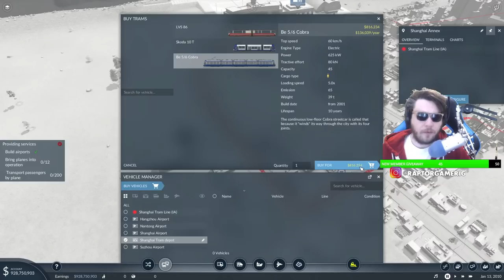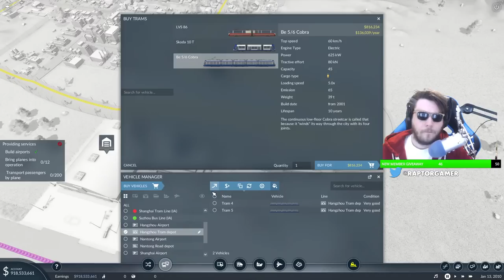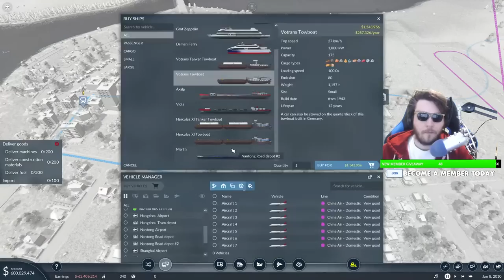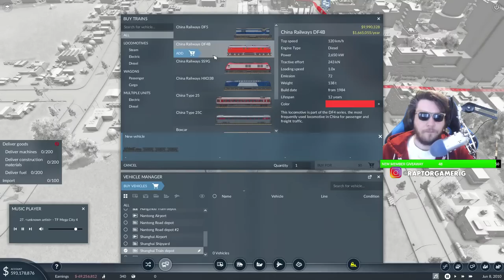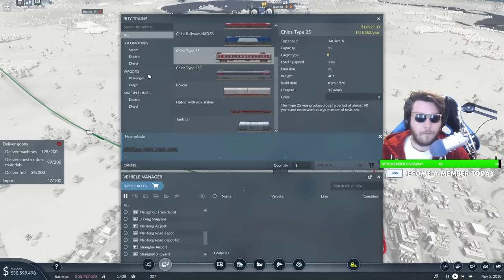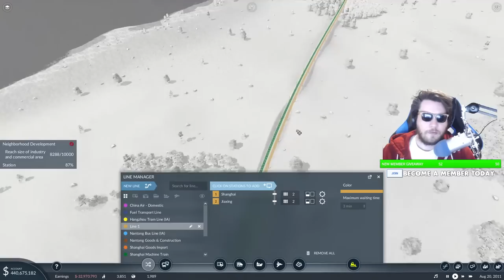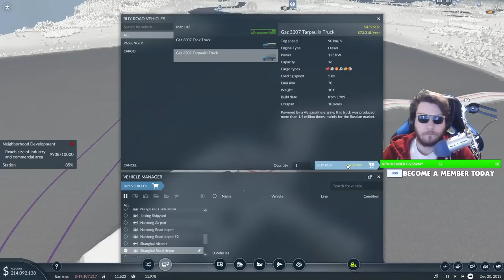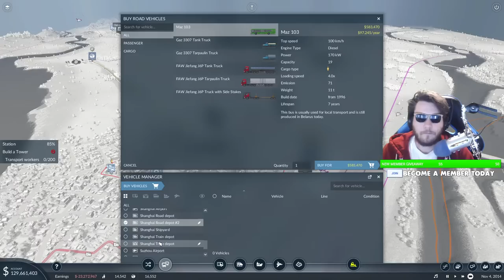Playing The GREATEST TYCOON CAMPAIGN IN GAMING HISTORY | Ep. 2 | Transport Fever 2 Campaign Gameplay